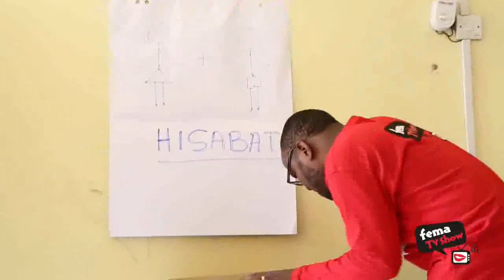Bwana Ishi - Nguvu ya Binti EPS 09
Bwana Ishi anaongea kuhusu suala la adhabu ya fimbo shuleni na kuwashauri walimu kulitazama suala hili kwa undani ikiwemo kupunguza idadai ya fimbo kama sheria inavyoelekeza, au kusitisha kabisa suala la adhabu ya viboko kwa kwa wanafunzi na kutumia njia mbadala ya adhabu.